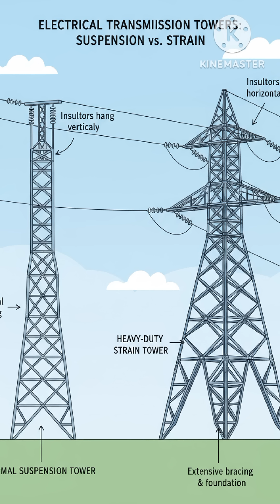What Is a Strain Tower? | Transmission Line Basics Explained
This video explains the complete protection system of transmission lines in a clear and simple way. You will learn how faults are detected, how relays work, how communication systems like OPGW and PLC protect long lines, and how auto reclosing improves system stability.
We cover CTs, VTs, distance relays, differential protection, overcurrent relays, high voltage communication and backup protection.
This guide is useful for electrical engineers, students, power system technicians and anyone working with grid protection.

Topics Covered:
• Why transmission line protection is needed
• Types of faults on HV lines
• Role of CTs and VTs
• Distance protection Zones 1, 2 and 3
• Differential protection
• Overcurrent relays
• OPGW and PLC communication
• Auto recloser working
• Protection for 132 kV, 220 kV and 500 kV
• Backup protection